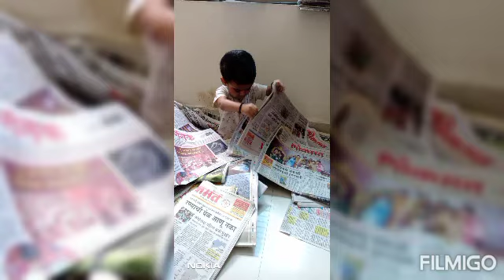Navya Sachin Ghogare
happy moment's with all didi dada.